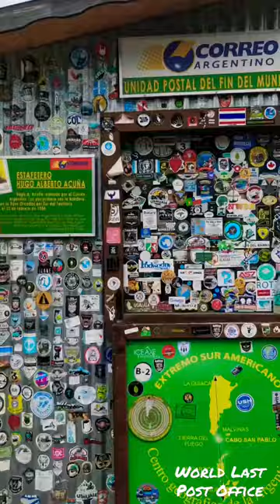Lasttttt POST OFFICE 🌎lastpost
LAST POST OFFICE of 🌎